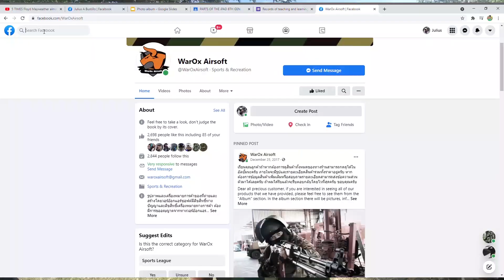Airsoft Sniper Game | AS01 Sniper Rifle | Sniper Gameplay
The best thing about being a sniper in game is that when you can see the enemies but they can't. Hitting the target with them wondering where the shot came from is also satisfying to watch.